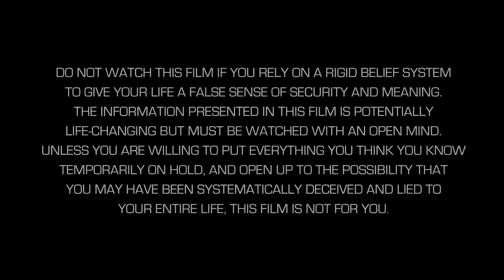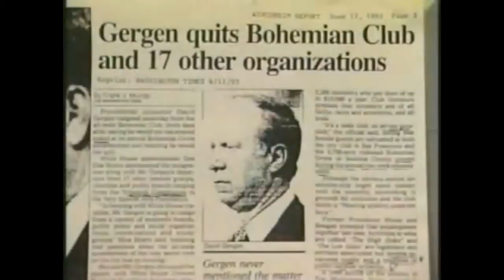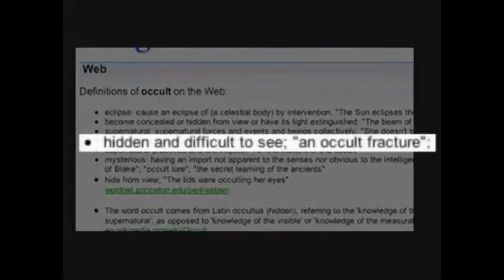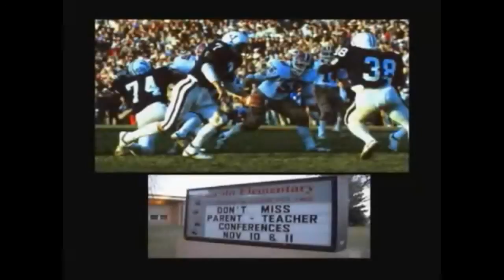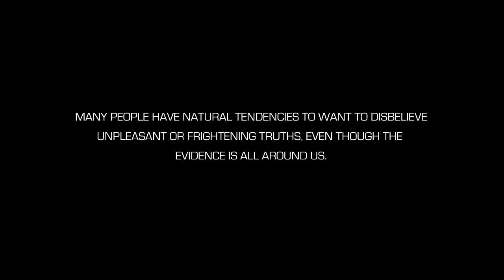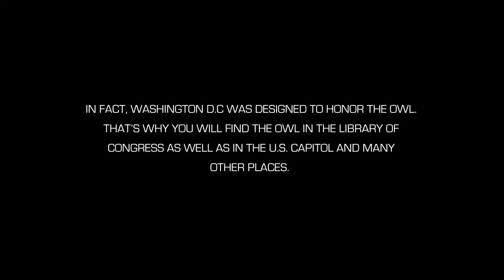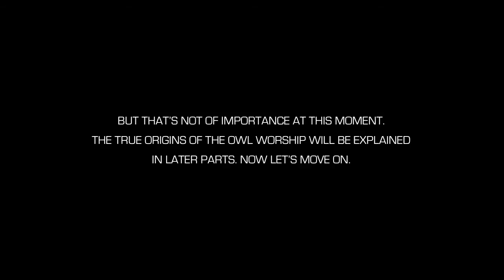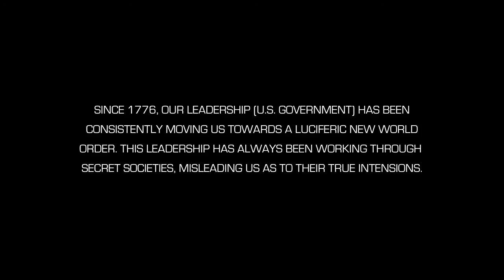Killuminati the Movie - Bohemian Grove Owl Worship Satanic Government Part 9 of 13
Bohemian Grove, Ancient Owl Worship, Satanic Government, Rituals, Human Sacrifice, The Occult.

dailyalternative.co.uk | iknowdoyou.co.uk | Alternative News for the People

This material is distributed without profit to those who have expressed a prior general interest in receiving similar information for research and educational purposes.